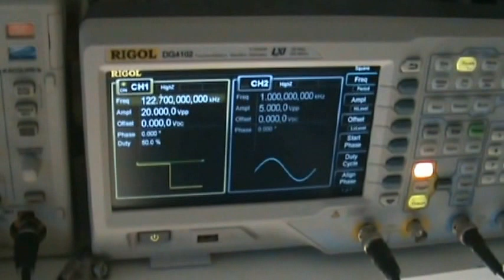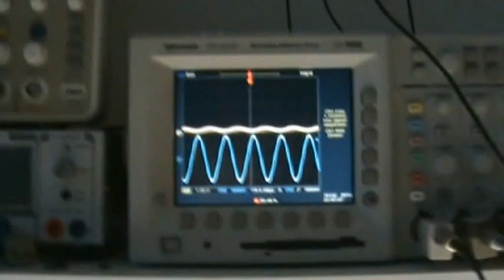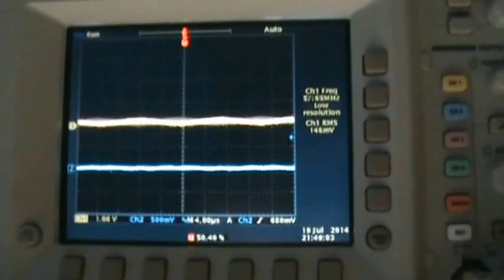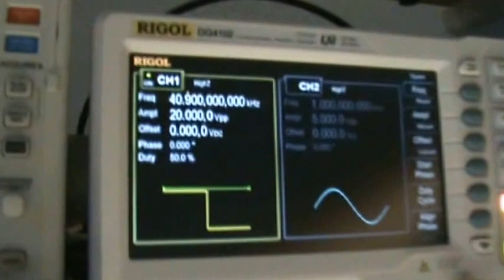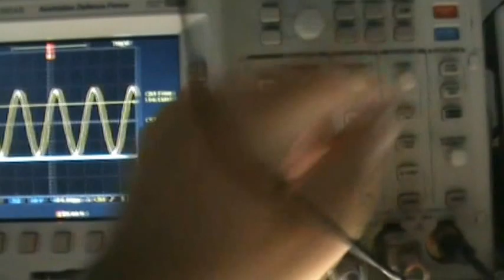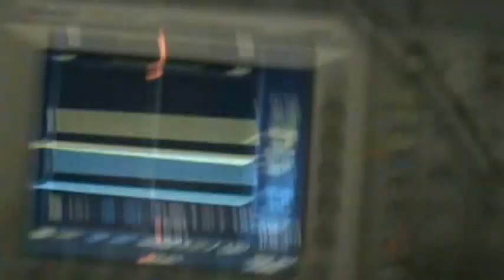Leader Genie replication 7